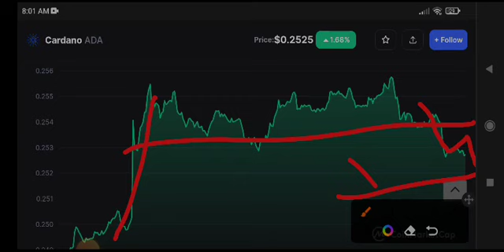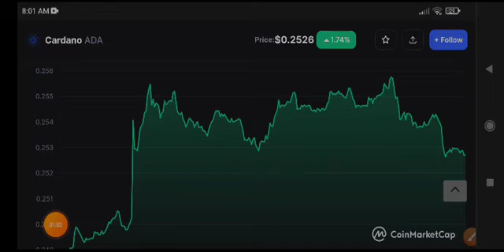Ada Price Prediction! Cardano Today News